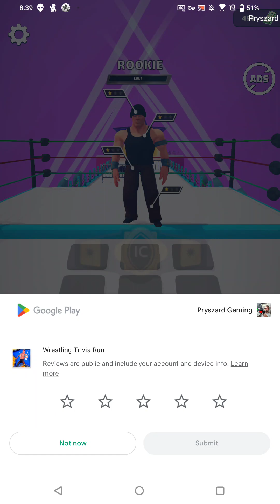Wrestling Trivia Run - Gameplay Walkthrough Part 1 Tutorial (iOS, Android)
Wrestling Trivia Run - Joygame Oyun ve Teknoloji A.Ş.

🔽Download Google Play App Store:
Free iOS game:

📱Game Description:Wrestling Trivia Run
Wrestling Trivia Run is about fun and having a good time, because that’s what wrestling is. It’s about applause and cheers. Every moment in the ring is full of excitement and wrestle is a show that gives unforgettable moments to the wrestling audience. Wrestling is about passion, thrill, running, strength, and much more. Also, this game is about all that. Because this game is all about wrestling.

- Powerful wrestling characters.
- Breathtaking special moves.
- Merge system for upgrade items.
- Ladders, weights, and dozens of wrestling items.
- Trivia questions for wrestling geeks.
- Wide options to customize your wrestler.
- Unlockable items.
- Leaderboards and rankings.

Who is your favorite wrestler?

Dozens of different characters have dozens of styles and wrestling techniques. When they enter the ring, the audience goes crazy. Basically, wrestlers are like superstars. Who is your favorite fighter? Who do you like to play with and whose special moves do you like more? Download Wrestling Trivia Run and play with your favorite wrestler.

Joy of trivia!

Can you guess the finisher of your favorite champion? Who won which championship on what date? Wrestling geeks, this game is for you. Give the correct answer to the questions, collect items while running, and beat your opponent by going out to the ring with your strongest version. The audience is waiting for you!

Merge, run, win!

Make sure everything is ready before you start because wrestling is so hard. Spend what you earn to make yourself better, buy items, merge the items you bought, and be ready for anything before going to the ring. Championship belts await you!

King in the ranking!

If you are in the ring, the eyes are on you. Everyone follows every little move you make. Moreover, you are not alone in the ring, you have dozens of opponents. Combine your wrestling skills with your know-how and beat all your opponents to reach the top.

What’s next?

What obstacles do you need to avoid in the next round? What questions will come up? Who will be waiting for you in the ring? Can you win this fight? Always see the next step by playing the game, beat the new challenges you came across.

Run for wrestling!

The most famous wrestling stars, fun and educational questions, amazing finishing moves, and much more waiting for you in Wrestling Trivia Run. Everything is about wrestling in this game. Download the game now and start running toward the glory that awaits you. See you in the ring!